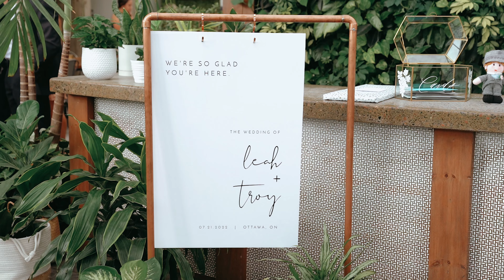Leah and Troy | Full Wedding Video